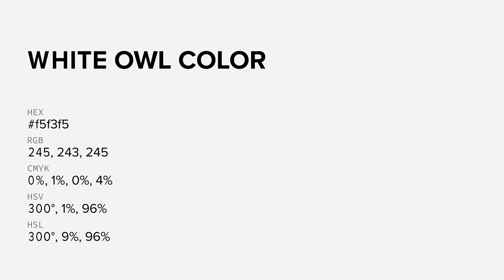White Owl color f5f3f5 hex color - White color - Cool color f5f3f5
What color is White Owl ? f5f3f5 hex color - White color - Cool color f5f3f5

Hex f5f3f5 Color Code is also known as White Owl color.

Hex f5f3f5 Color code in CMYK color (process color) code model is generated after subtraction of 0% cyan, 0% magenta, 0% yellow and 3% black.